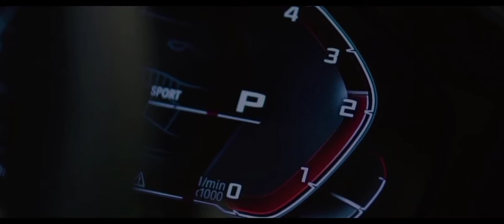Stromae — Alors On Danse (ERS REMIX)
128,0 BPM